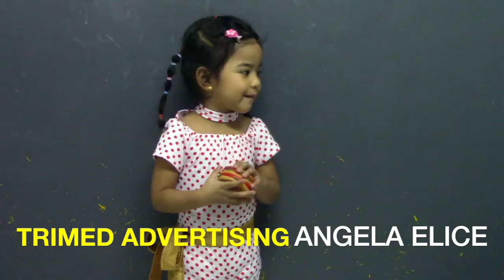TRIMEDADVERTISING-ANGELA ELICE CUEVAS PROFILE VTR